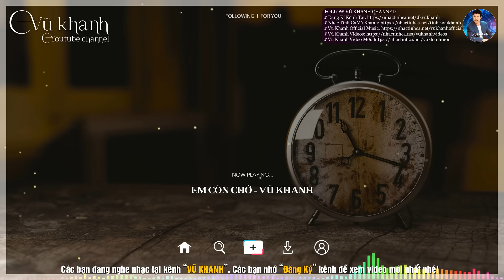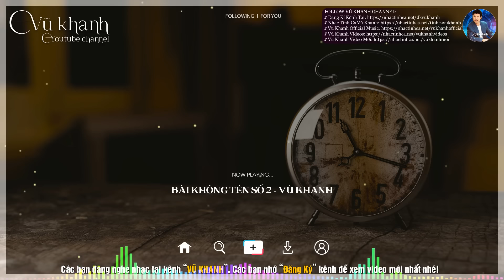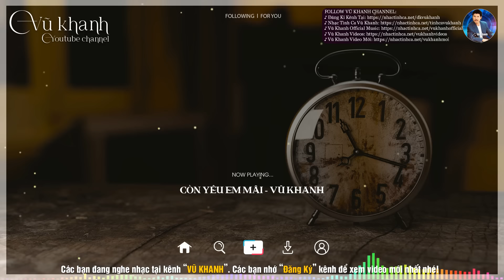20 Bài Hát Hay Nhất Sự Nghiệp Của Vũ Khanh - LK Em Còn Chờ, Giờ Em Ở Đâu, Tưởng Niệm